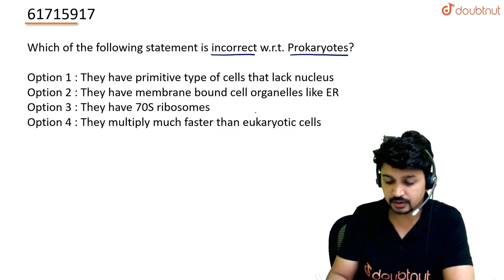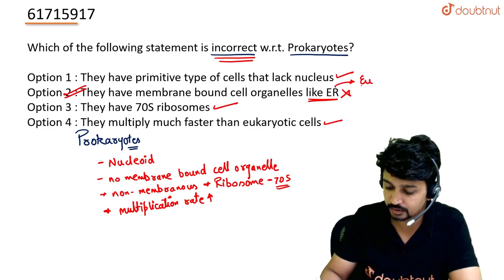Which of the following statement is incorrect w.r.t. Prokaryotes ? | CLASS 11 | CELL | BIOLOGY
Which of the following statement is incorrect w.r.t. Prokaryotes ?
Class:CLASS 11
Subject: BIOLOGY
Chapter: CELL
Board:INTERNAL

👉 Have Any Query? Ask Us.